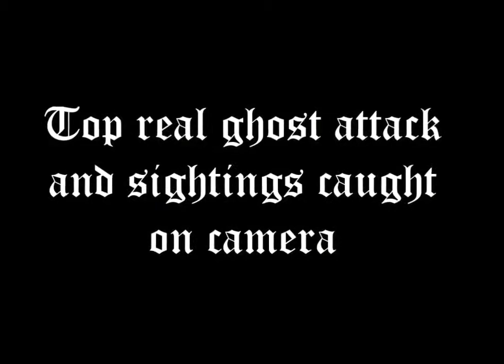Top Ghost Attack caught on camera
warning not for weak heart